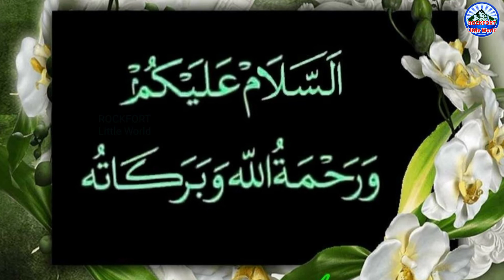இஸ்லாத்தில், ஷரியத்தில் மகன்களுக்கு ஏன் 2 பங்கு சொத்து? In Shariyah why son get double share?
In this video we say about the legal heir in Islam & how they get their share in a proper Islamic way.

இந்த வீடியோவில் இஸ்லாமிய வாரிசு உரிமை , பாகப்பிரிவினை சட்ட திட்டங்கள் பற்றிய விளக்கங்கள், ஒவ்வொருவரும் பெறக்கூடிய பங்கு விவரங்கள் சொல்லப்பட்டுள்ளன.

இஸ்லாத்தில் வாரிசு / சொத்து உரிமை ( Part - 1 )